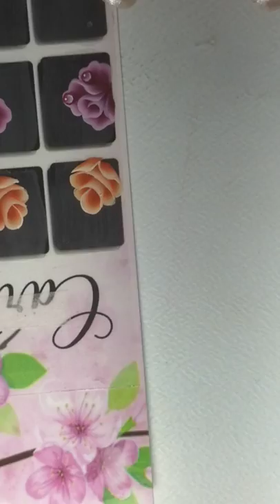Rosinha com cotas 🌹